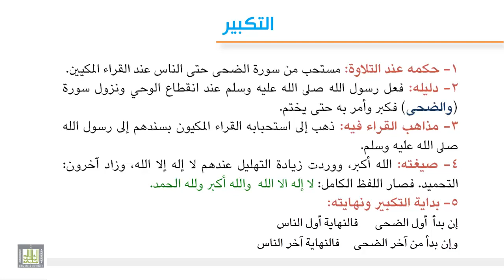تجويد 8-6 التكبير